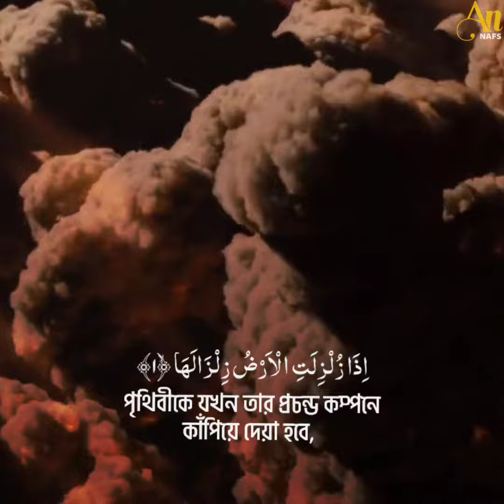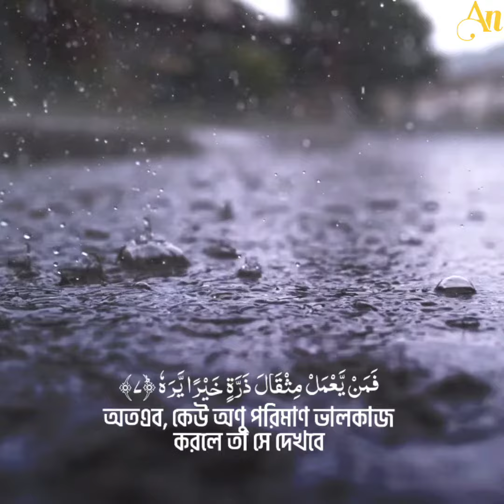Heart Touching Teloyat by Omar Hisham Al Arabi.